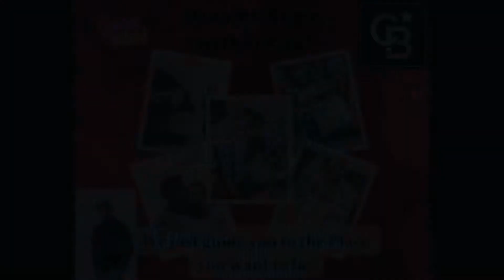Riverside Arlington Sports Park by Jerry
Jerry Cook with Coldwell Banker Realty in Riverside shares some thoughts about kid activities that are FREE in Riverside.   To learn more about the other parks in Riverside city see their web page at (Riversideca.gov/park_rec)   Just another public service announcement by your friends at Coldwell Banker Realty and Jerry's team!